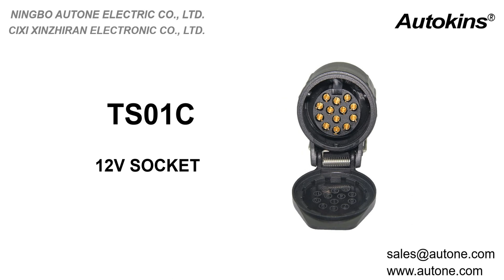TS01C Autone 13pin 12v Nylon Trailer Socket (Weatherproof)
The 13pin 12v Nylon Trailer Socket to meet ISO11446 standard, with CE & Rohs(Rohs2.0) certificate, copper needle can be nickel plated and tin plated. It is made by AUTONE.